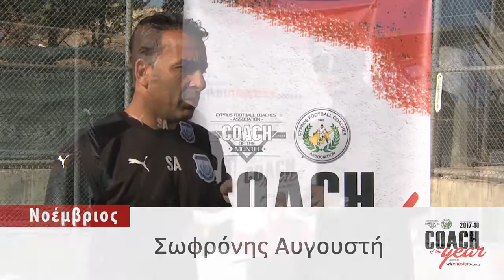Coach of the Year 2017-18 | Sofronis Avgousti